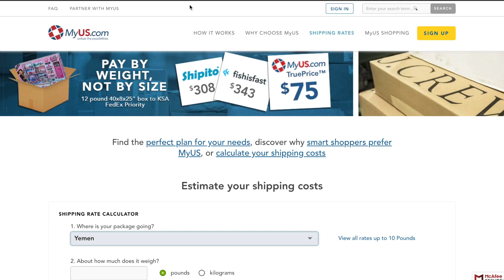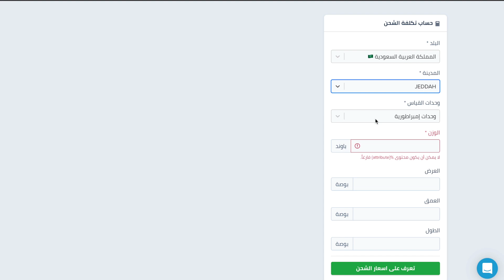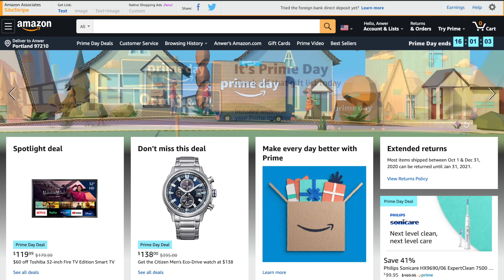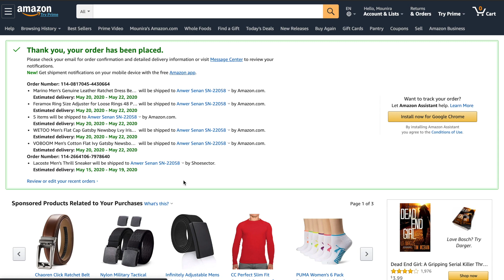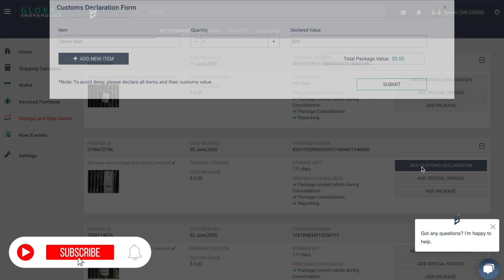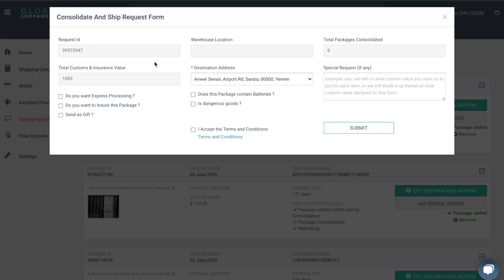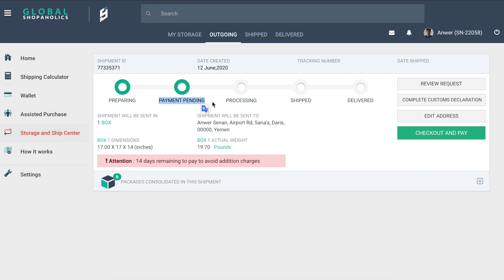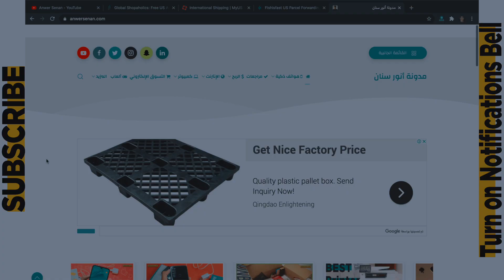تجربتي لشركة تجميع الطرود GlobalShopaholics | الأرخص على الإطلاق 🔥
بحكي لكم تفاصيل تجربتي الممتازة لشركة تجميع الطرود وإعادة توجيه الشحنات جلوبل شوبا هولكس التي تعطيك عنوان أمريكي مجاني للتسوق من الولايات_المتحدة.

0:00 مقدمة عن جلوبل شوباهولكس
0:26 ضمان مطابقة الأسعار
2:50 التسجيل وكتابة عنوان الشحن
4:41  طلب منتجات من
5:23 وصول الشحنات لخزانتي
6:23 تجميع الطرود والإرسال
8:18 دفع الرسوم والأرسال
9:27 متابعة الشحنة ووصولها

ملاحظة جميع حساباتي بنفس اليوزرنيم (anwersenan) أي شيء غيرها مو أنا 👌🏼

⚙️ المعدات والأدوات التي أستخدمها بشكل عام
🛒 ادعم القناة عند التسوق من أمازون عبر هذا الرابط

تشوف الكلام هذا ولسى ما سويت شيء في القناة؟ إيش تنتظر!! نلتقي بالمقطع الجاي 👋.